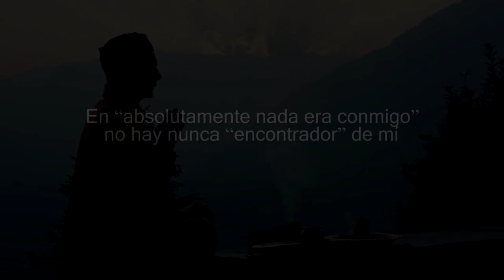JEAN KLEIN * Desnudando la Sensación Corporal y Soltando el Yo